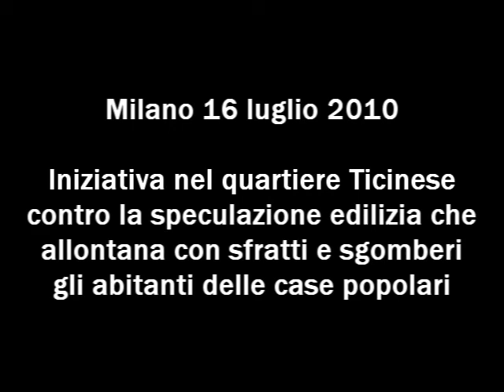nella strada contro la speculazione edilizia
16 luglio 2010, iniziativa nel quartiere Ticinese a Milano contro la speculazione edilizia organizzata dal Comitato Casa e Territorio